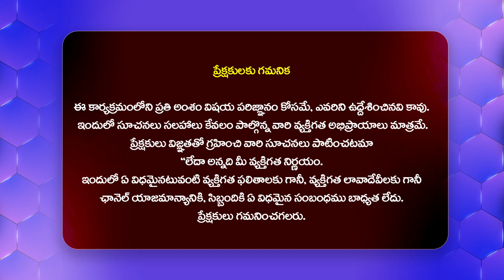My Dream Is To Do Multi Starrer With Ram Charan | Dulquer Salmaan | Lucky Baskhar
Watch► My Dream Is To Do Multi Starrer With Ram Charan | Dulquer Salmaan | Lucky Baskhar | @Filmytalkss